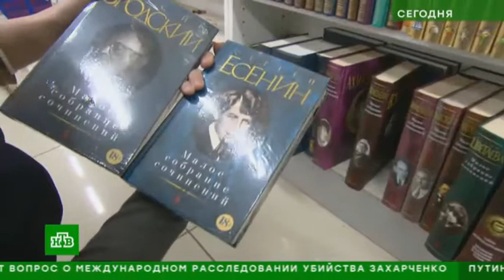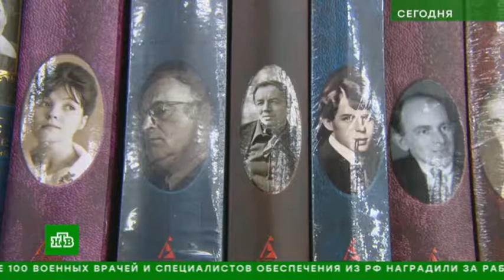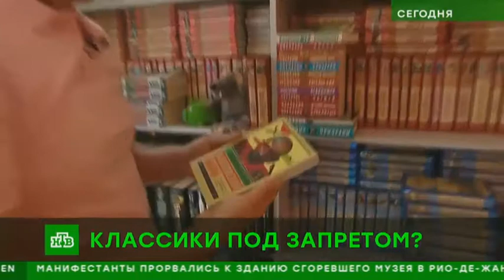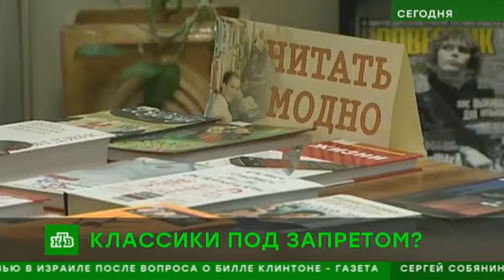Издатели объяснили, почему школьнице в Екатеринбурге не продали сборник Есенина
Из видео "Сегодня". 5 сентября 2018 года. 19:00 НТВ
Есенин и Маяковский вне закона. Школьники оказались слишком молодыми для русской классики
Семнадцатилетняя ученица из Екатеринбурга не смогла купить сборники стихов Сергея Есенина, Иосифа Бродского и Владимира Маяковского. Все книги были помечены маркировкой «18+», хотя произведения поэтов входят в курс школьной программы.